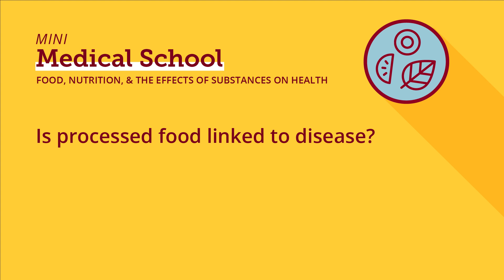Is processed food linked to disease?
University of Minnesota Mini Medical School: Food, Nutrition & the Effects of Substances on Health

Session 3: What We Consume: Understanding Different Diets, Processed Foods, Nutrition and Disease

Question: Is processed food linked to disease?

Answered by: Lyn Steffen, PhD, MPH, School of Public Health